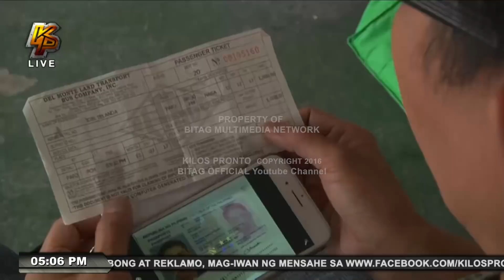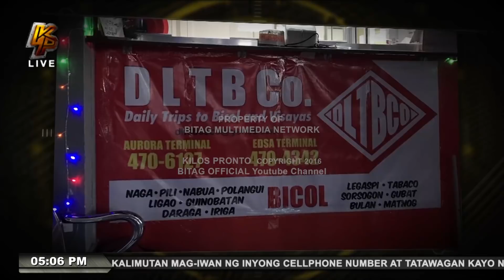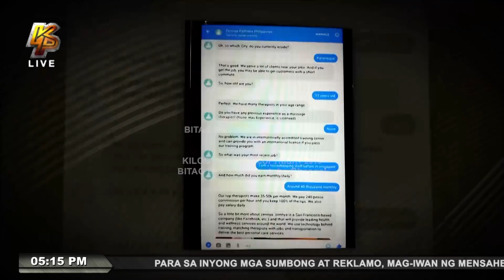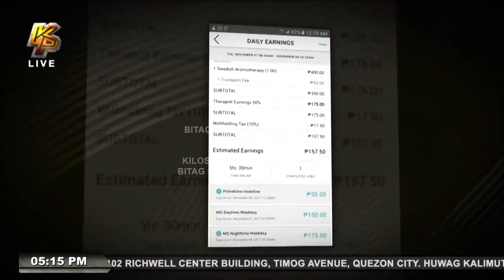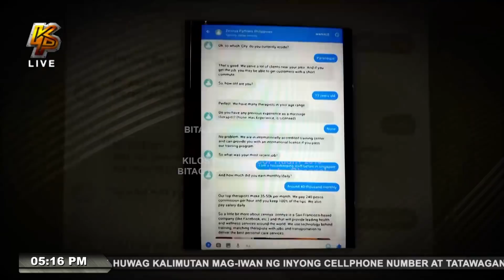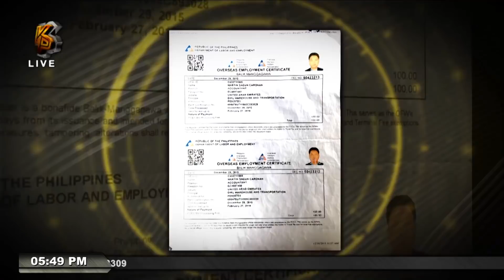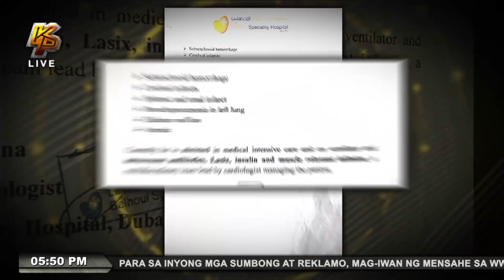Kilos Pronto Full Episode | December 15, 2017